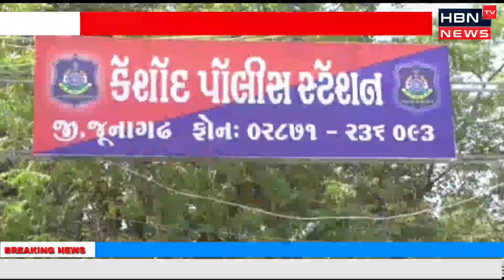કેશોદ ના રેવદ્રા ગામે થી થયેલ 11 KV ના એલ્યુમિનિયમ વાયર ની ચોરી નો ભેદ ઉકેલી આરોપી ને પકડી પાડતી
કેશોદ ના રેવદ્રા ગામે થી થયેલ 11 KV ના એલ્યુમિનિયમ વાયર ની ચોરી નો ભેદ ઉકેલી આરોપી ને પકડી પાડતી  કેશોદ પોલીસ